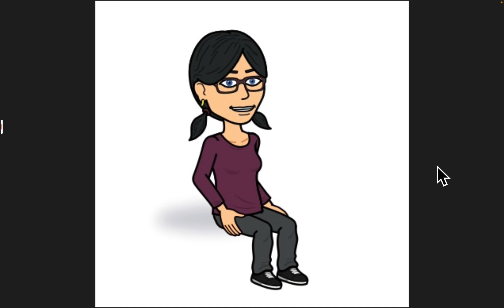(Full Title/Wisdom teeth removal)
Finally got all three wisdom teeth removed. Going to be sore for three days they say that the third day I will be mostly sore I mean most sore because they say the third day is the worst. But by the fourth day, I should be feeling a bit better.